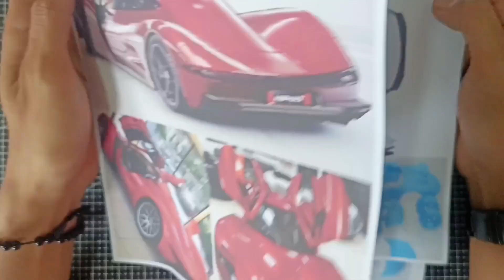MEMBUAT MINIATUR MOBIL DARI PVC -Aspark owl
CARA MEMBUAT MINIATUR MOBIL DARI PVC aspark owl

bahan
pipa paralon
lem korea

alat alat.
gunting kaleng
grinda mollar
kater
amplas
link toko online shop pembelian alat" & bahan bahan

Bahan bahan yang di gunakan dalam proses pembutan

paku rivet mollar